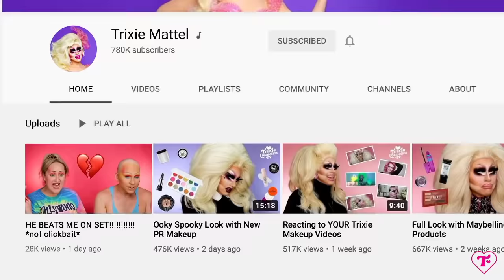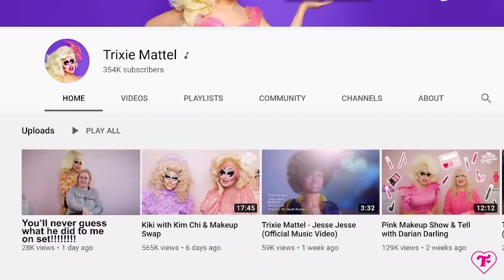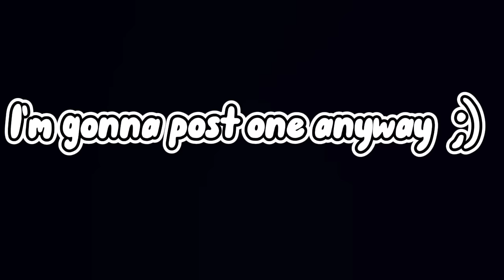Trixie Mattel & Brittany Broski Funniest Moments: Part 1